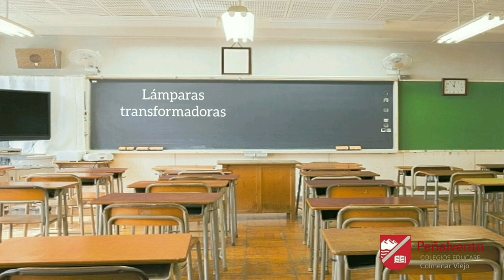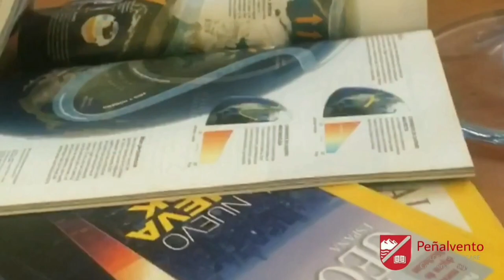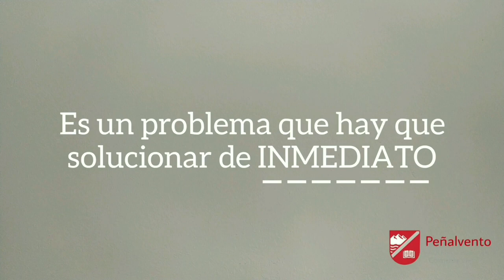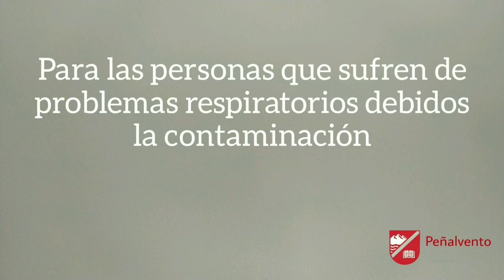Colegio Peñalvento - II Certamen Tecnológico Efigy